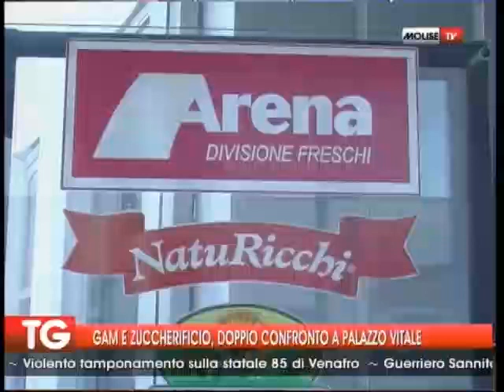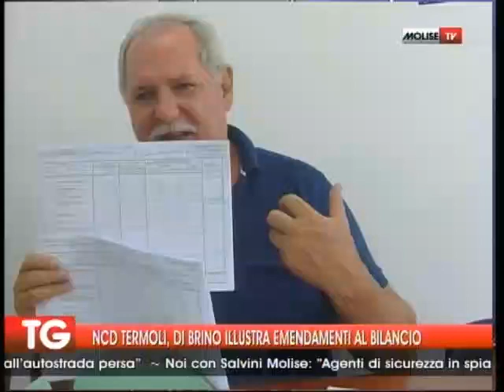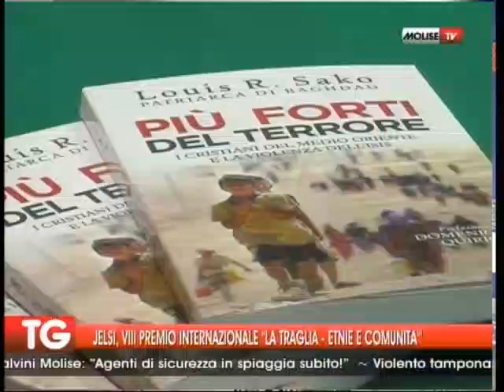TG 27 07 15